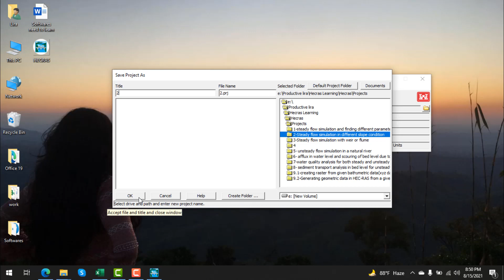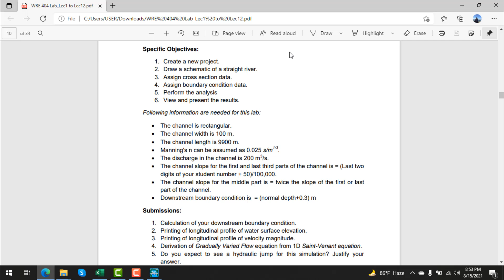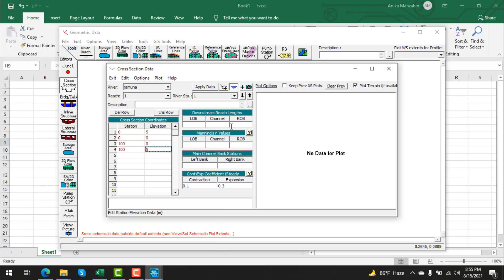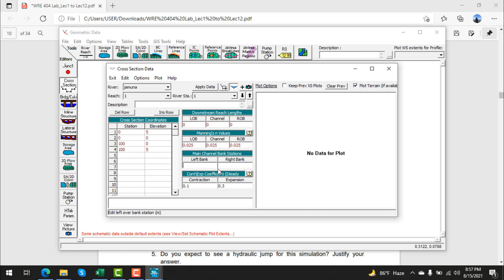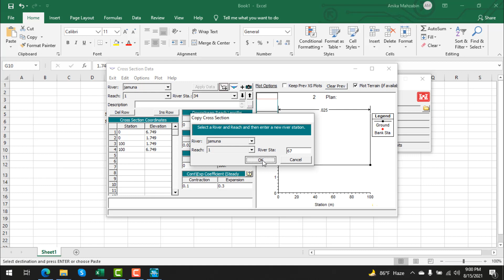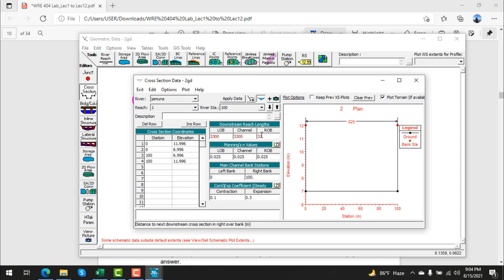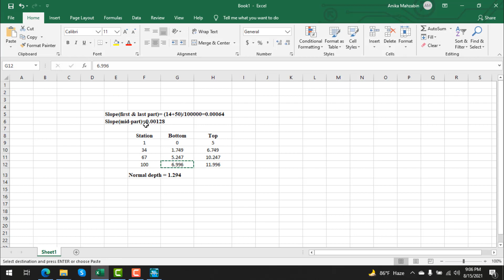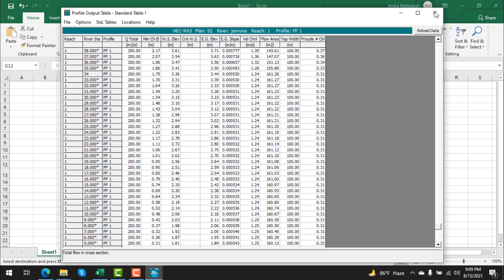Hecras Tutorial 2 Steady flow simulation in different slope condition